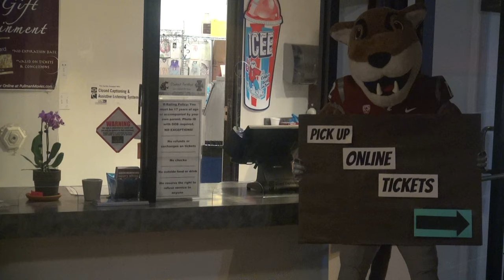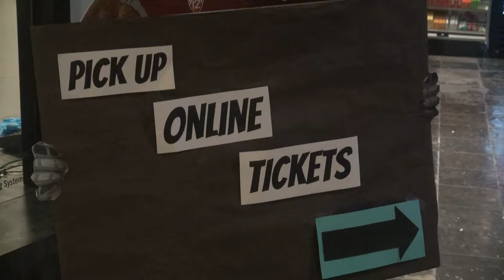Local movie theater in Pullman hopes to see theaters return to pre pandemic numbers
Pullman Village Center Cinemas, a local movie theater, is hoping to see pre-pandemic box office numbers return to the cinemas after a strong ending to 2021 and a solid start to 2022. I interviewed head manager of VCC Pullman Katie Bjorkman, and asked about her own thoughts on whether 2022 will see a stark improvement compared to the previous year.